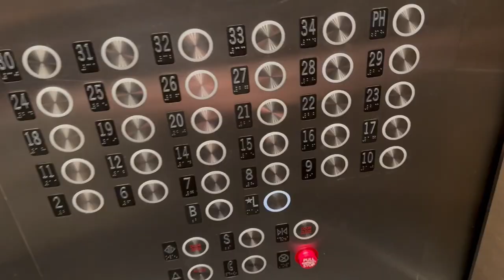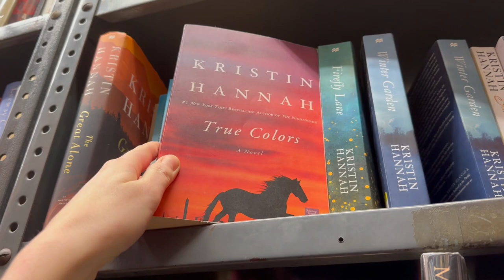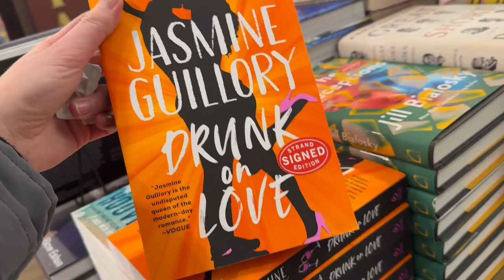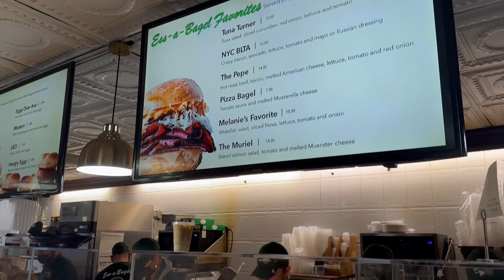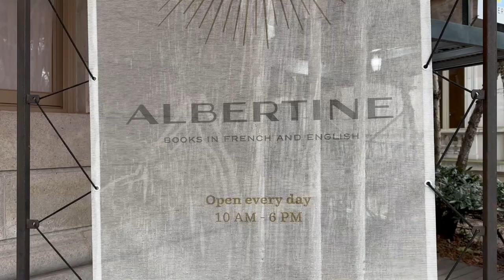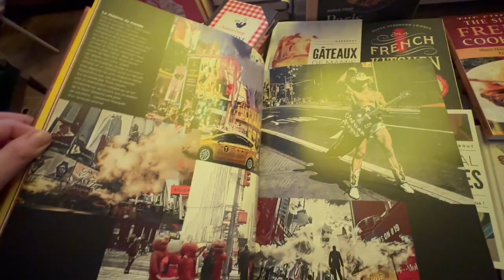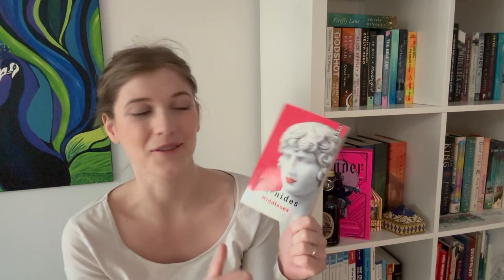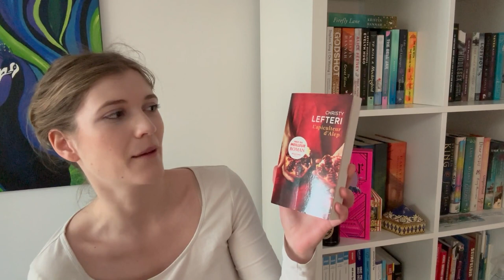WEEKEND VLOG - Visiting Some Of My Favorite Bookstores In New York City!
Hello my friends and welcome back to another video,

This is my very first attempt at doing a weekend vlog. I hope you like the results. Together, we are visiting two of my favorite bookstores in New York City. The first one is the Strand Bookstore. They buy used books and after cleaning my bookshelf the other day, I had about 14 books that I wanted to sell. The other bookstore is Albertine. It is a French bookstore with an amazing interior design. I hope you enjoy!

Below is a list of some of the books that I am showing in the video.
Leonie

Credence - by Penelope Douglas
Middlesex - by Jeffrey Eugenides
A Slow Fire Burning - by Paula Hawkins
The Beekeeper Of Aleppo - by Christy Lefteri